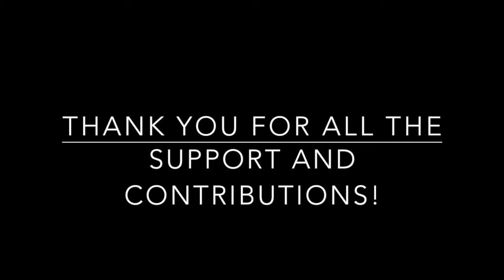Pocket Money Project - Message